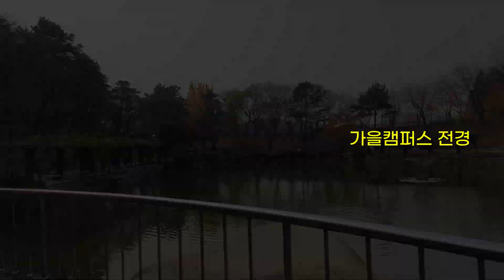중앙대안성캠퍼스 | 가을산책 | 가을동화 | 캠퍼스구경 | 안성가볼만한곳 | 대학교교정 | 대학교풍경​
일이 있어서 안성에 다녀가면서 잠시 짬을 내서 대학교 교정을 다녀보았습니다. 그래두 상당히 넓은 중앙대 안성캠퍼스 교정을 걸어보면서 가을을 담아보네요.
제가 나온 학교는 아니지만 이렇게 다니다보니 예전 대학때의 추억도 생각나고 고즈넉한 분위기가 참 괜찮더라구요.
그리고 은행나무들이 많아서 깊어가는 가을을 확 담아보고 왔습니다.
이날 흐리고 미세먼지때문에 날씨가 맑지 않았음이 너무 아쉬웠긴 했네요.
멋진 풍경에 감사하면서 아름다움을 담았던...2020년의 가을
점점 깊어가네요.​